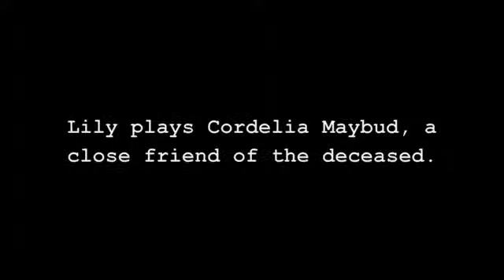Cordelia Maybud excerpt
Lily Hotchkiss plays Cordelia Maybud in Viola Keeton's 1991 video project, entitled "Dedicated To The Memory Of Viola Keeton. People eulogizing a dead hermaphrodite musician actress, basically.